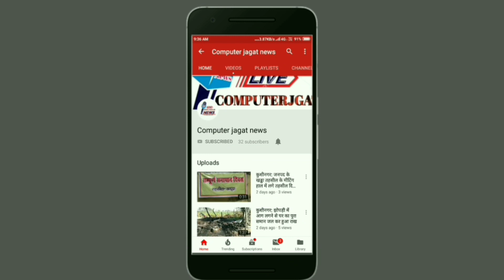कोरोना वायरस: प्राथमिक विद्यालय में व्यवस्थाओं को लेकर एक विशेष रिपोर्ट....